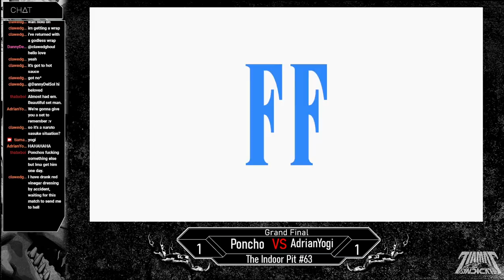The Indoor Pit #63 | Grand Final | Poncho(?/Terry/Ken) VS AdrianYogi(?/Zero Suit Samus)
We also stream Guilty Gear Tuesdays @ 7:30 and Pokemon VGC Wednesdays @ 7:30